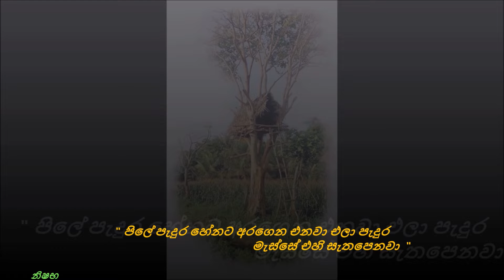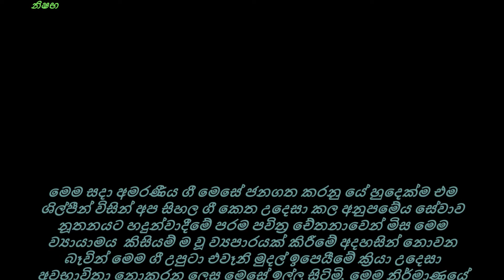Pillei pedura පිලේ පැදුර හේනට අරගෙන එනවා එලා පැදුර මැස්සේ එහි සංගීතය සහ ගායනය පන්ඩිත් අමරදේවයන්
Pillei pedura පිලේ පැදුර හේනට අරගෙන එනවා එලා පැදුර මැස්සේ එහි සැතපෙනවා  ගී පද මහගම සේකරයන් සංගීතය සහ ගායනය පන්ඩිත් අමරදේවයන්  විශේෂිත වූ ස්තුතිය ශ්‍රී ලංකා ගුවන් විදුලිය ට